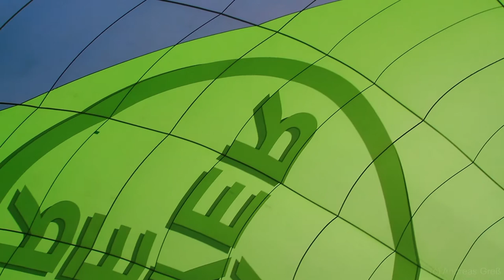60 Jahre Flugplatz Leverkusen 1.September 2019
- Zwei Oldtimer am Flugplatz
- Flug über Köln-Nord
- in einer Ballonhülle